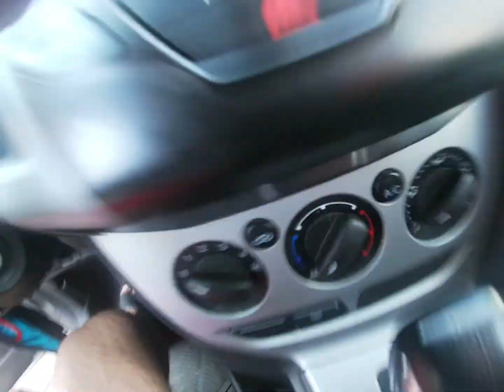going to ROOSTER to get hot wings 🍗🔥🔥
Vlog   Rosters hot wings